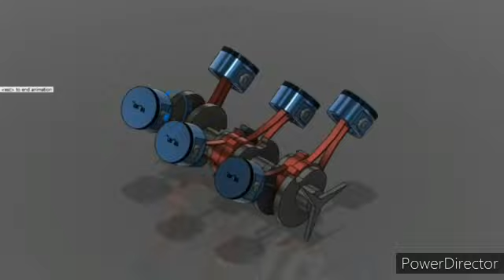V6 engine designed in fusion 360 and rendered in keyshot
Video from 18 3D